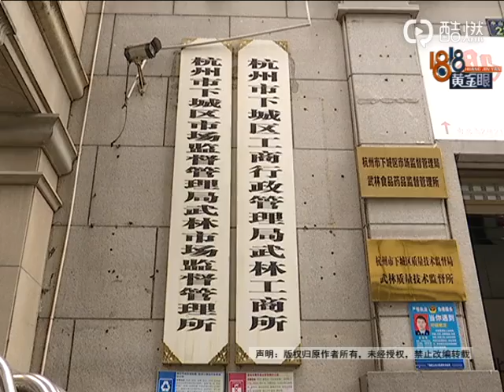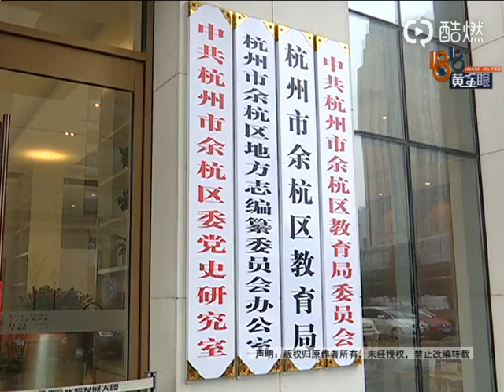【1818黄金眼】跟董事长女儿相亲 后续：世纪佳缘涉嫌欺诈 执法部门介入调查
【跟董事长女儿相亲 后续：世纪佳缘 涉嫌欺诈 执法部门介入调查】截至目前，世纪佳缘都未作出正面回应。今天，杭州武林市场监管所和公安部门介入，执法人员表示，按小吴反映的情况，世纪佳缘涉嫌欺诈消费者，对消费者进行虚假宣传，他们将进行进一步调查。后续我们也会继续关注。